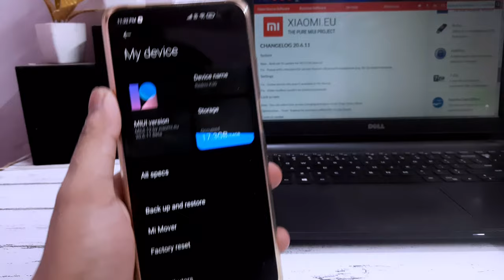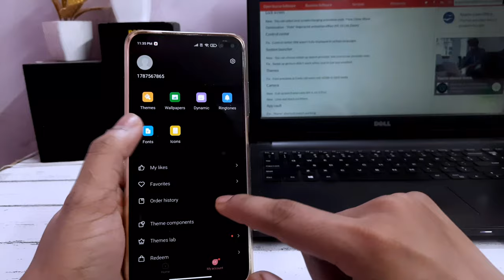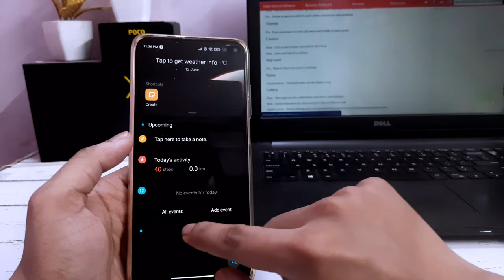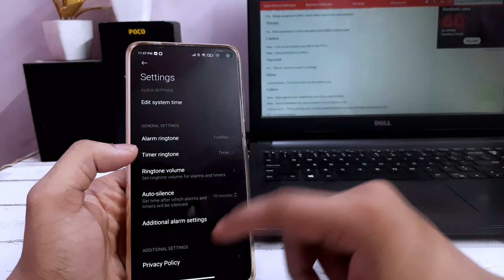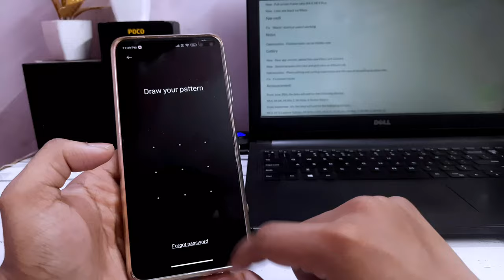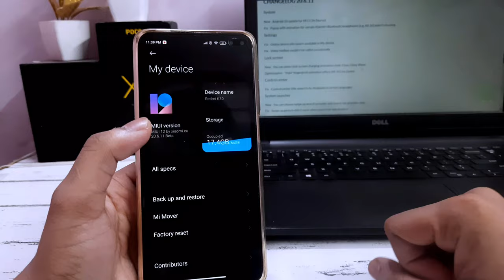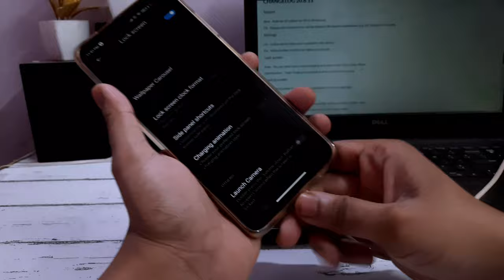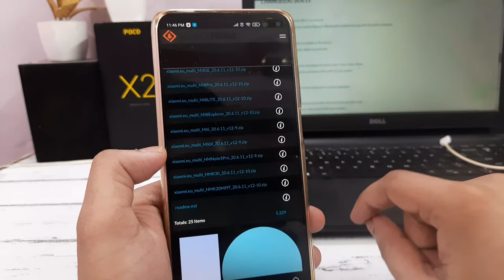MIUI 12 20.6.11 New Update | CHARGING ANIMATION | BETA EU ROM | Gallery Update | Camera Update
👥 SOCIAL PLATFORMS